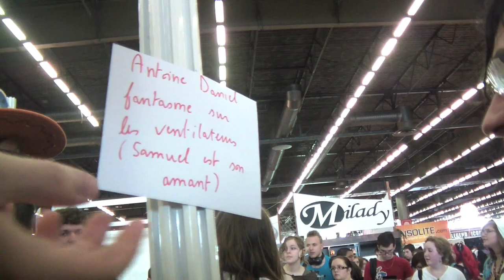Le secret d'Antoine Daniel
Le grand secret d'Antoine Daniel, révélé au Comic' Con 2013 par LinksTheSun.